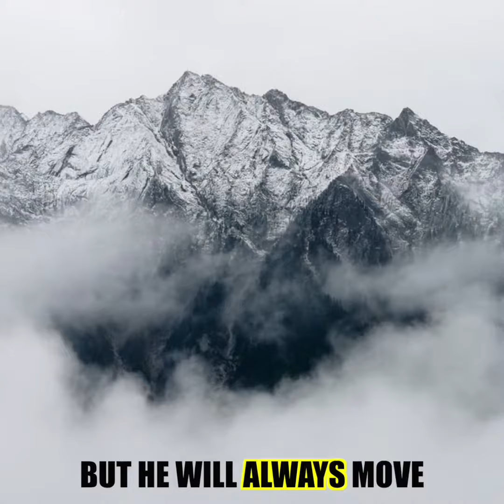Houdini Could NOT Escape | Faith Shorts | Faith Ministries | Chris Jack